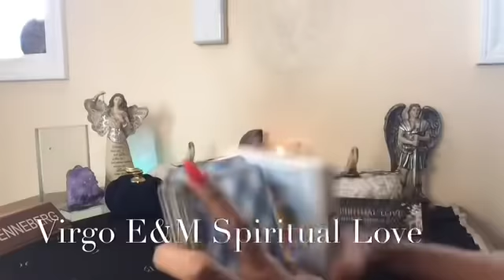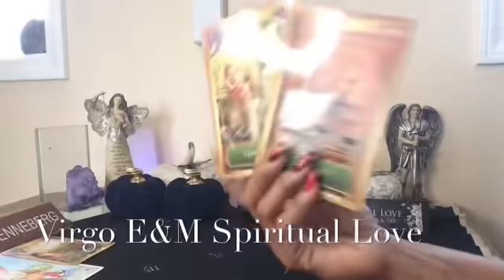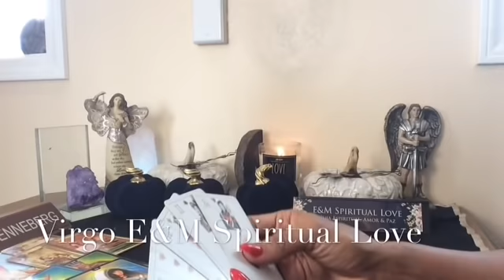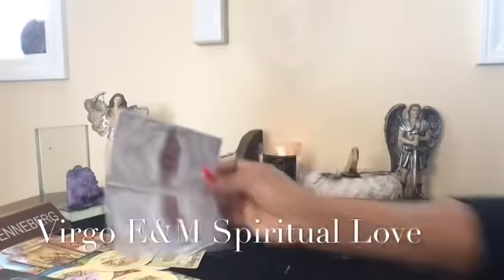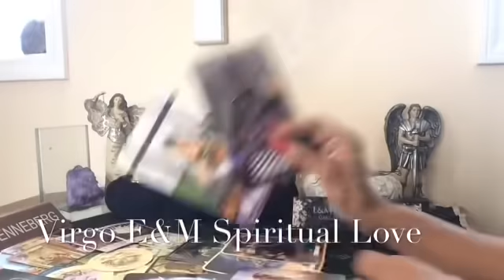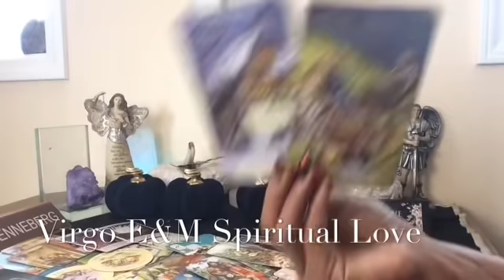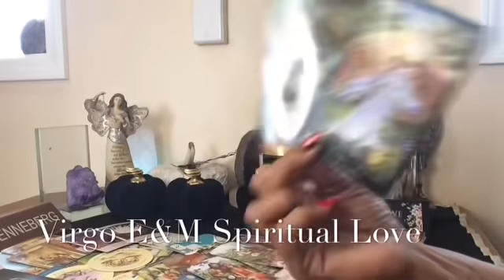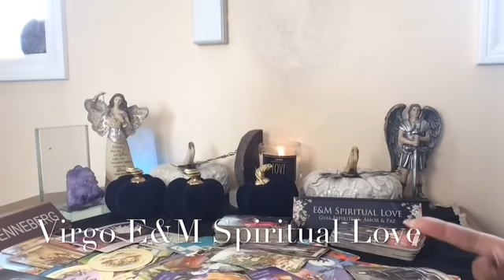Virgo ♍️ Las Bendiciones de Noviembre Mensajes Angelicales 🙏🕯